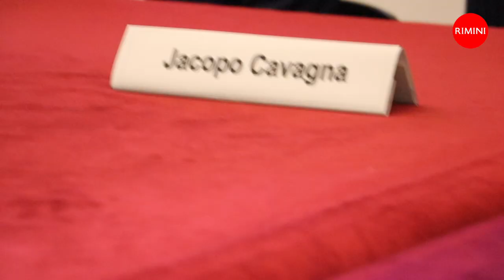Ricevuti dalla Giunta i quattro giovani alfieri della Repubblica riminesi